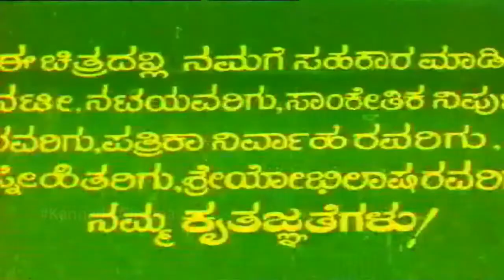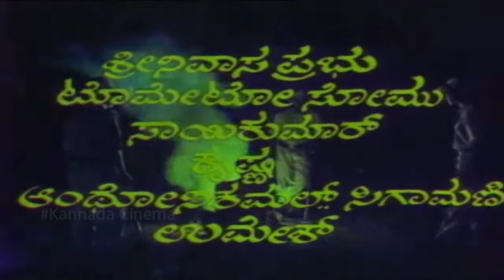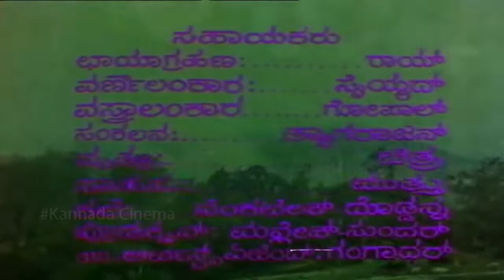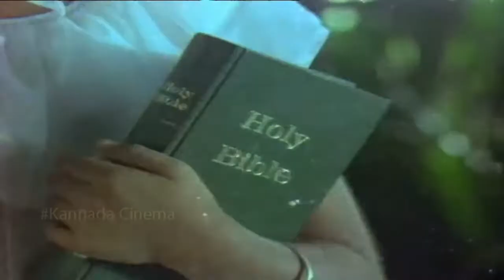Agni Divya Kannada Full HD Movie | Sundar Krishna Urs, Jai jagadish | V Rajan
Stars: Jai Jagadish, Sundar Krishna Urs, Bhavya, Thara, Mysore Lokesh, Ravikiran, Lakshman, Arikesari, Srinivasaa Prabhu, Tomato Somu, Saikumar, Krishna, Umesh, Sharmila, Baby Indu, Vasanthi
Director : V Rajan
Associate Director : R Masilamani
Assistant Director : Kannan, V K Murthy, Jafar
Banner : I J Productions
Producer : L K Muniswamy
Production Manager : A Krishnamurthy, Charls, Nelson, Anthoni Kamal
Story : V Rajan
Screenplay : V Rajan
Dialogue : V Rajan
Lyrics : R N Jayagopal, Doddarange Gowda
Cinematography : Hemachandran
Editor : Sharavanan
Stunts : Prabha
Choreography : Babu, Palos
Art : John
Costume : R B Raman
Makeup : R Sundaram
PRO : D V Sudheendra
Publicity Designs : Eshwari
Stills : Sharavana Srinivasan